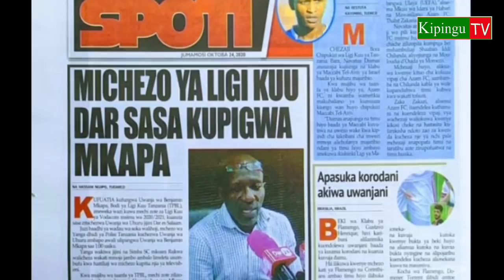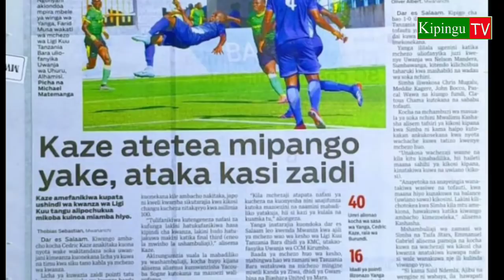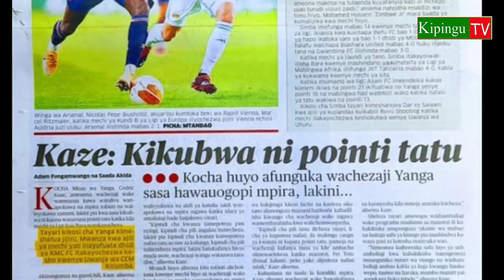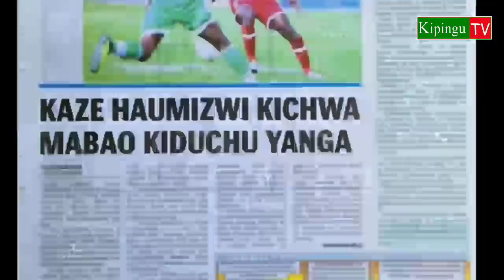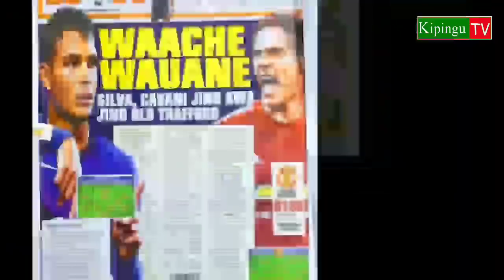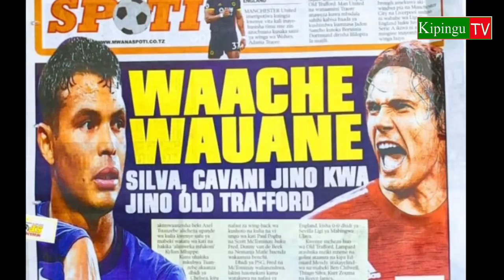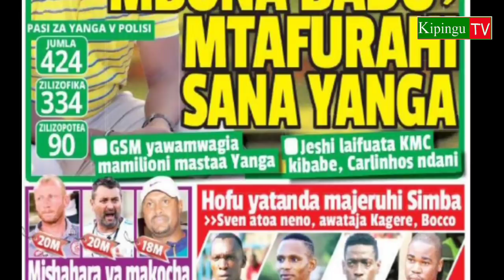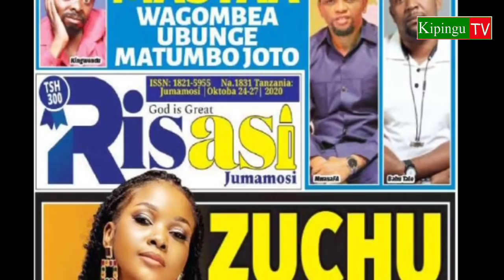MICHEZO Magazetini Jmos24/10/2020:Yanga ya Kaze ni Noma,Simba ni Full Majanga